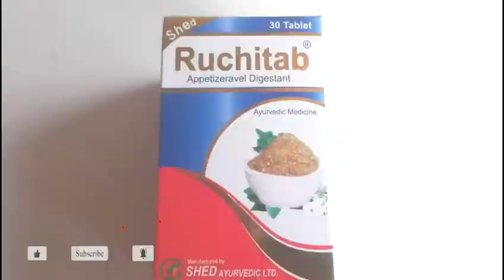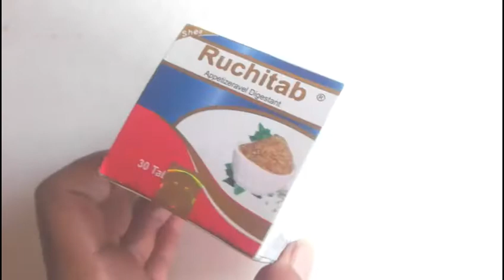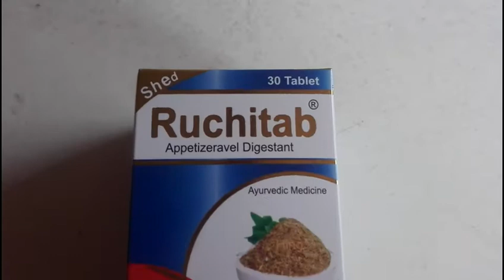Ruchitab Tablet।।রুচিট্যাব ট্যাবলেট।।মোটা হওয়ার ভালো ঔষধ।। রুচিট্যাব এর উপকারীতাRuchitab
Ruchitab Tablet।।রুচিট্যাব ট্যাবলেট।।মোটা হওয়ার ভালো ঔষধ।। রুচিট্যাব এর উপকারীতাMedicine Tips